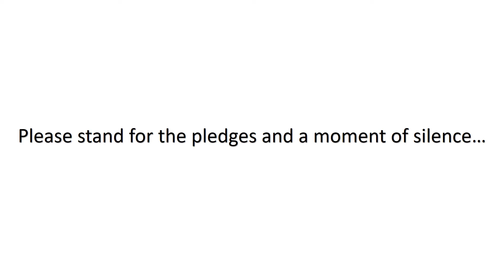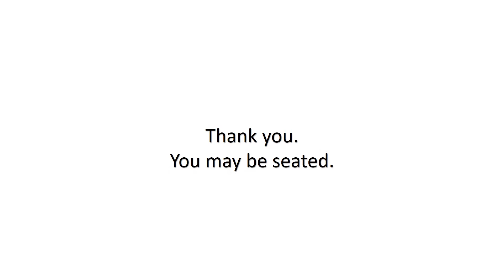Tuesday 9 3